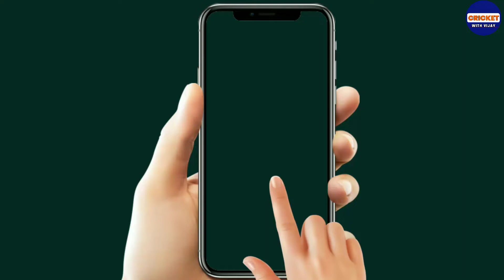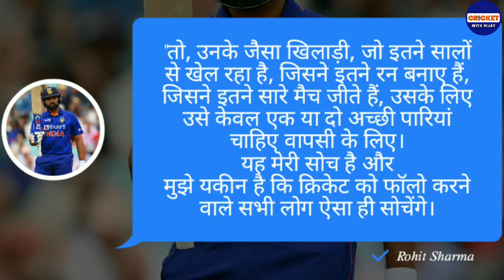India vs England 3rd ODI 2022 Playing 11 | Rohit on Virat | Pitch Report, Weather Report Records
Hello dosto,
दोस्तो इस चैनल पर आपको
1) Team India all New Update
2) IPL All New Updates
3) Players Injury Updates
4) Team India's All matches News
5) ICC latest Rankings
6) Team India All matches Playing 11
7) IPL All matches Playing 11
8) Team India all Tours
9) BCCI Announcement
10) ICC Event's ( Test Championship, T20 WC, Cricket World Cup ) News

Photo Credits -
BCCI.tv and ICC